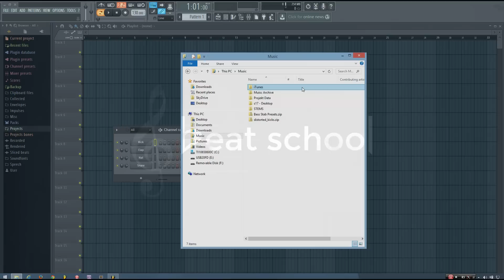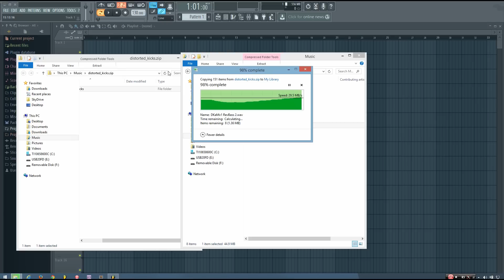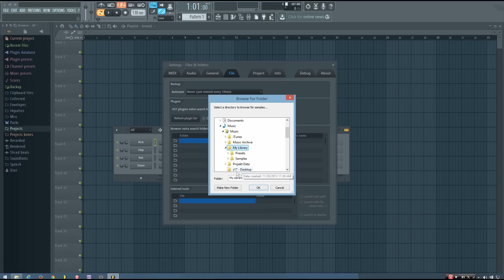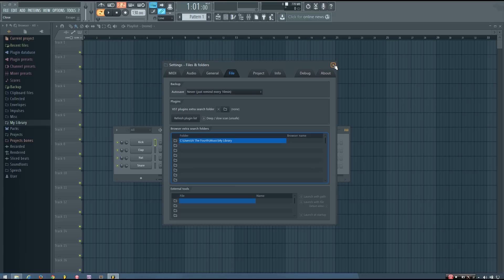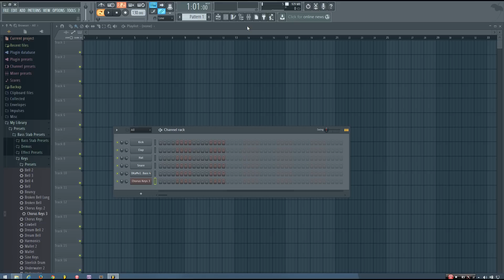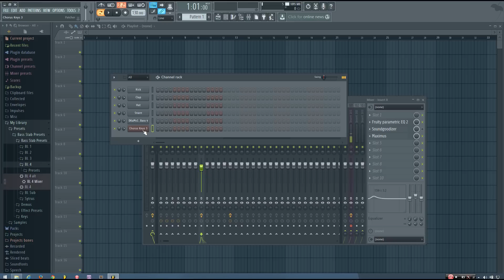FL Studio 12 Tutorial: How to Install Sample Packs and Preset Packs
In this video I show you how to install sample packs/preset packs in FL Studio 12.